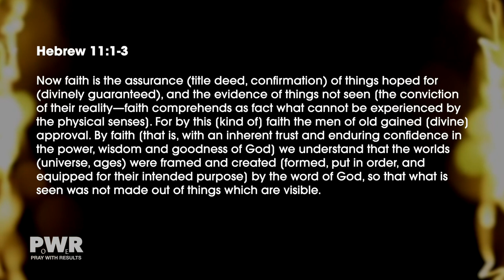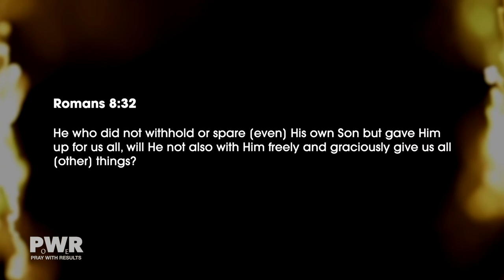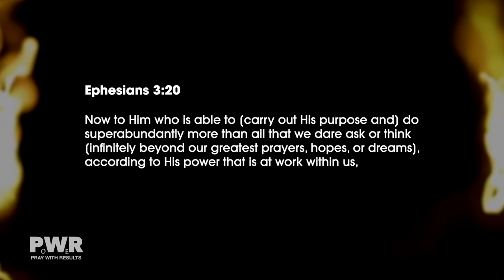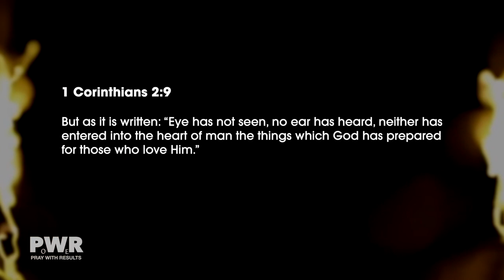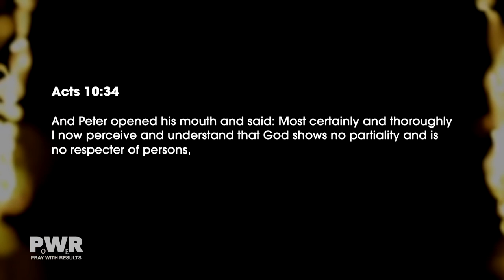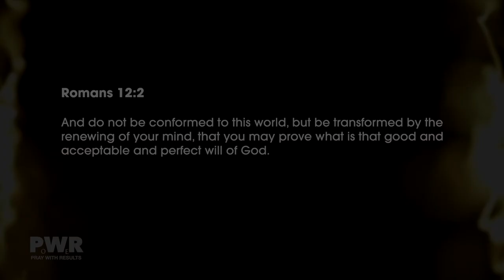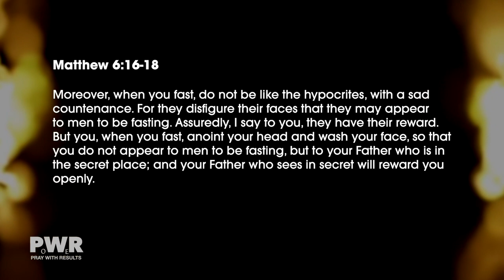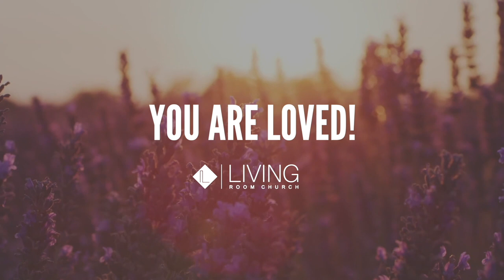PWR (Part 3: Power Super Charged Results) // Pastor Stephen Marshall